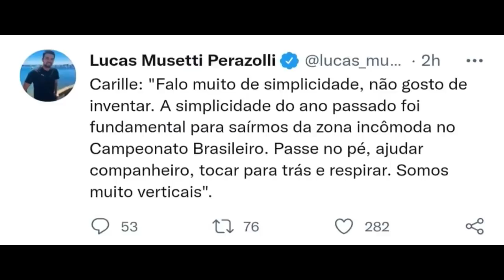A fala PREOCUPANTE de Carille | com Caio Couto e Murilo Tauro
Após o jogo contra o São Bernardo, Fábio Carille deu declaração em coletiva que me preocupou. Eu, Caio e Murilo comentamos